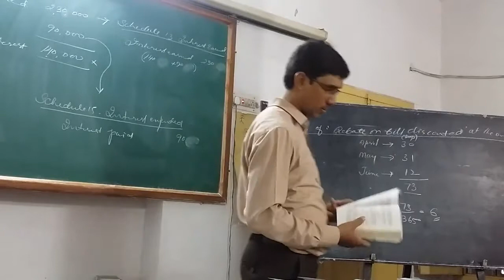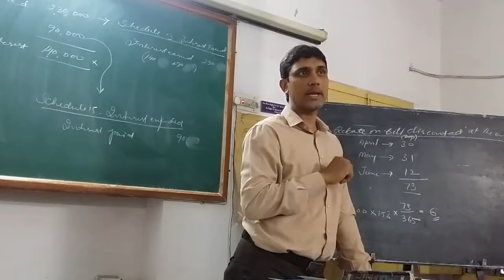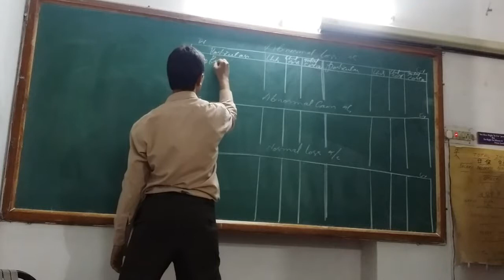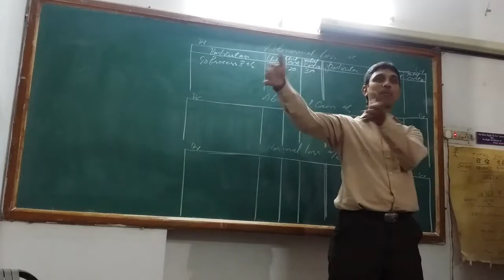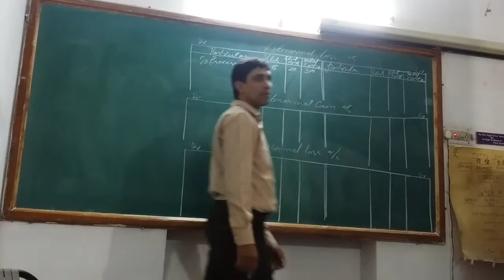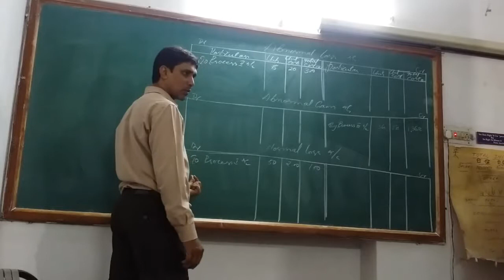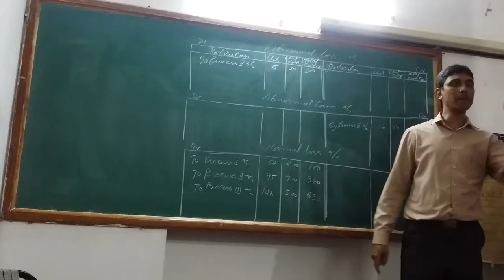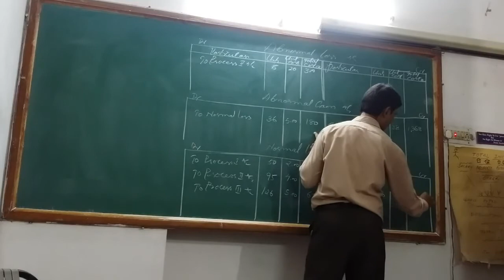Process costing, pb no:-14(abnormal gain/loss a/c) part-1